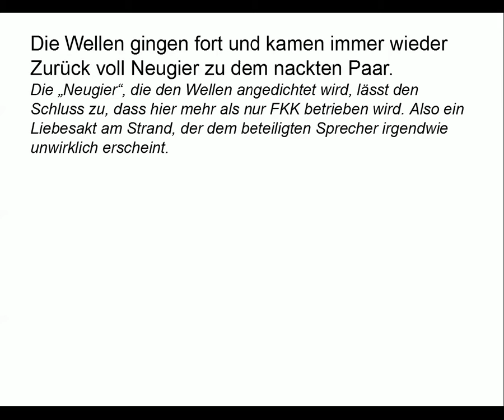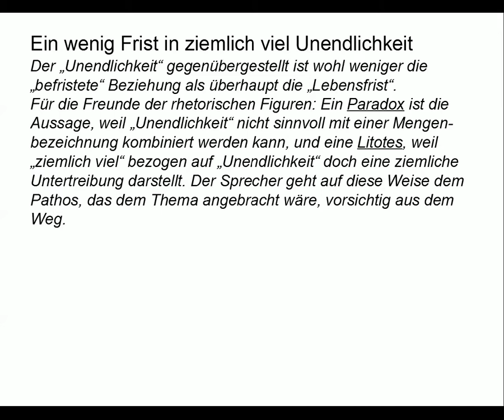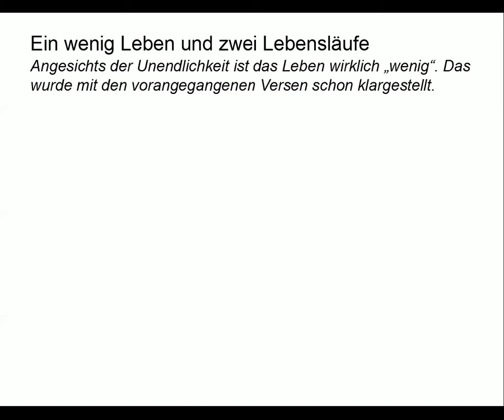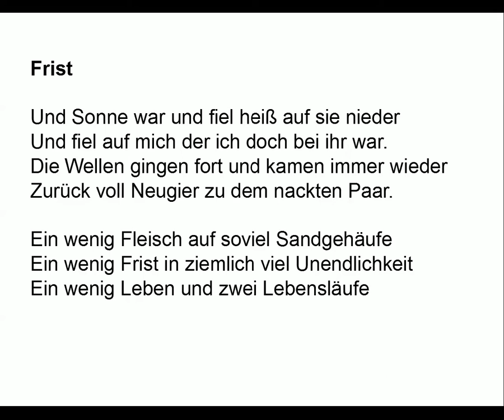Günter Kunert verstehen: Frist (Gedichte-Karaoke 13) Rezitation/Analyse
Mein Vortrag (00:10)
Kommentare für den nötigen Durchblick (01:00)
Teleprompter (04:10)

KOMMENTAR

Und Sonne war und fiel heiß auf sie nieder

Ein „Und“ blendet uns ganz unvermittelt ins Geschehen ein: Eine Frau unter „heiß[em]“ Sonnenschein.

Und fiel auf mich der ich doch bei ihr war.
Das „Und“ und das „doch“ sind kleine Störelemente, als wenn der Sprecher sich nicht nicht ganz dazugehörig fühlt. Vor allem das „doch“ entbehrt jedes logischen Zusammenhangs und wirkt deshalb, als müsste er sich in den Arm kneifen, um sicher zu sein, dass er nicht träumt.

Die Wellen gingen fort und kamen immer wieder
Zurück voll Neugier zu dem nackten Paar.

Die „Neugier“, die den Wellen angedichtet wird, lässt den Schluss zu, dass hier mehr als nur FKK betrieben wird. Also ein Liebesakt am Strand, der dem beteiligten Sprecher irgendwie unwirklich erscheint. Aber dies nicht etwa deshalb, weil er es nicht intensiv empfindet: Im Gegenteil, es ist gerade die Intensität der Empfindung, die ihn dazu bringt, das Erlebnis in der Gesamtheit des Daseins einzuordnen (wobei der Aufbau suggeriert, dass es die Wellen sind, die sich über das Folgende wundern):

Ein wenig Fleisch auf soviel Sandgehäufe

Das wenige belebte organische Material des Paares wird mit dem Sand des ganzen Strandes vermessen.

Ein wenig Frist in ziemlich viel Unendlichkeit

Der „Unendlichkeit“ gegenübergestellt ist wohl weniger die „befristete“ Beziehung als überhaupt die „Lebensfrist“. Für die Freunde der rhetorischen Figuren: Ein Paradox ist die Aussage, weil „Unendlichkeit“ nicht sinnvoll mit einer Mengenbezeichnung kombiniert werden kann und eine Litotes, weil „ziemlich viel“ bezogen auf „Unendlichkeit“ doch eine ziemliche Untertreibung darstellt. Der Sprecher geht auf diese Weise dem Pathos, das dem Thema angebracht wäre, vorsichtig aus dem Weg.

Ein wenig Leben und zwei Lebensläufe

Angesichts der Unendlichkeit ist das Leben wirklich „wenig“. Das wurde mit den vorangegangenen Versen schon klargestellt. Aber auch das Paar wird jetzt unter einem ernüchternden Blickwinkel betrachtet: Zwei Lebensläufe, die sich jetzt in einem besonders intimen Punkt treffen, aber so, wie sie vorher unabhängig voneinander ihren Gang gingen, sich auch danach wieder voneinander entfernen können.

Darüber Sonne und darunter Dunkelheit.

Die Sonne ist tatsächlich da, das ist reine Beschreibung. Die Dunkelheit unter dem Paar – also in der Erde – mahnt dagegen deutlich an das beiden bevorstehende Begräbnis an und an die Unendlichkeit des Todes. Aber ist das Gedicht deswegen sauerpötterisches Sinnieren? Der vorherrschende Eindruck ist eher der, dass dieses bisschen Leben es mit der ganzen Unendlichkeit aufnehmen kann.